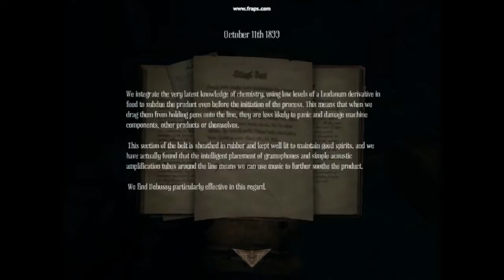Amnesia: A Machine For Pigs --- Part 5 This little piggy gets lost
Amnesia: A Machine For Pigs,  Gameplay part 5